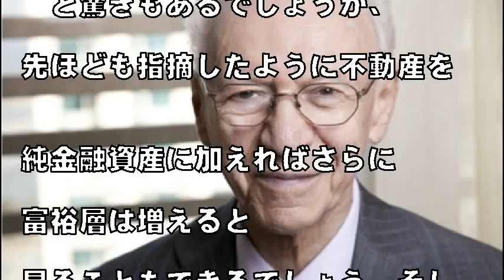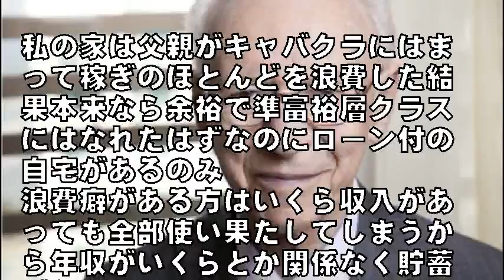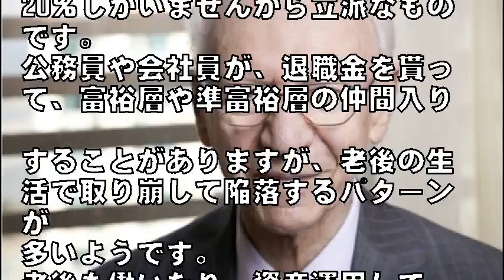お金持ちはいくら持っていると富裕層といわれるのか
写真：投信1 [トウシンワン]

「お金持ち」というとやや親しみがある表現ですが、「富裕層」というと堅苦しい印象というのが一般的ではないでしょうか。今回はどれくらいの資産を持っていれば「富裕層」といわれるのかを見ていきましょう。

引用:お金持ちはいくら持っていると富裕層といわれるのか

【関連動画】

「お金持ち」というとやや親しみがある表現ですが、「富裕層」というと堅苦しい印象というのが一般的ではないでしょうか。

引用元
わらかん
Yohooニュース
NewSphere
音楽、画像